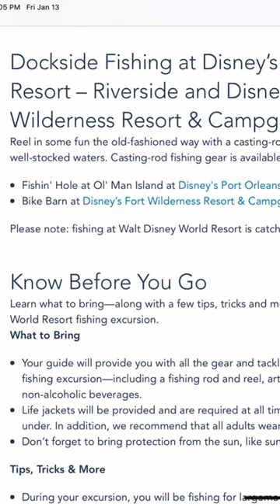How to Legally Fishing in Disney World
On my trip to Disney I started wondering if it was legal to fish there so I decided to look it up.

John 3:16